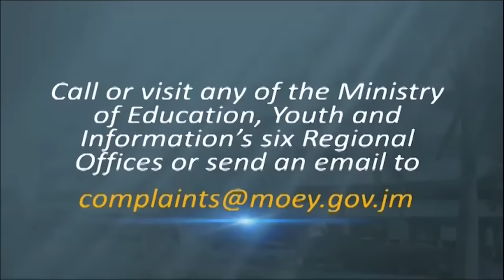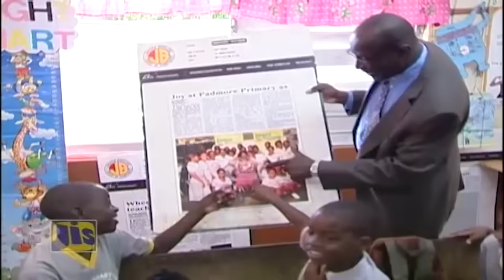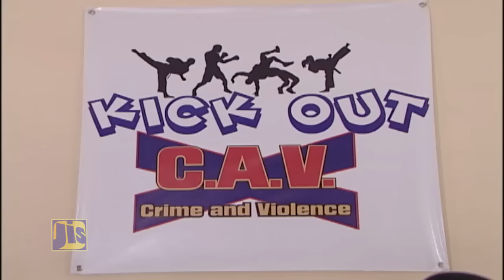Jamaica Magazine - September 3, 2016